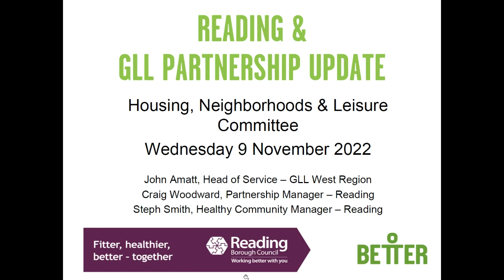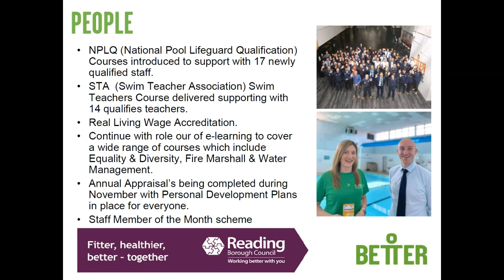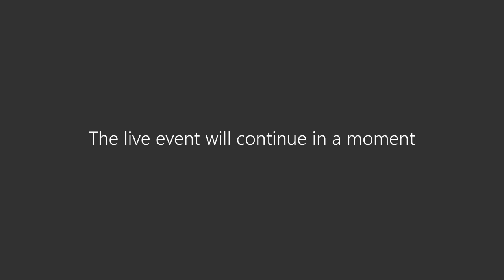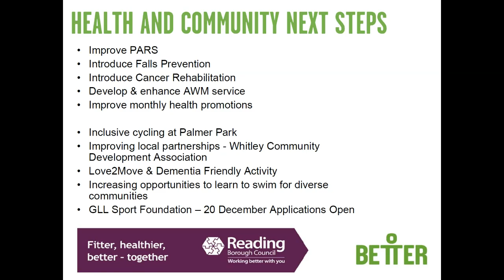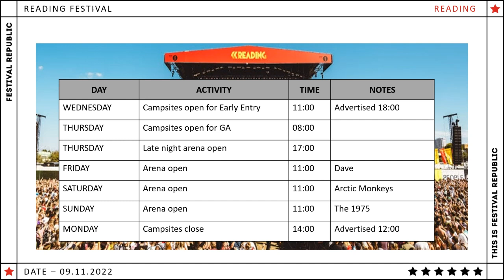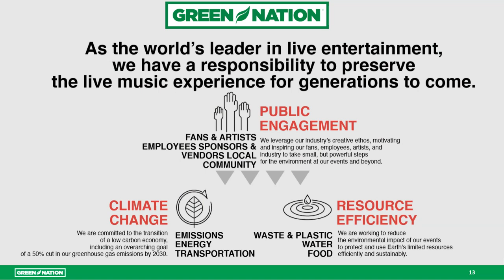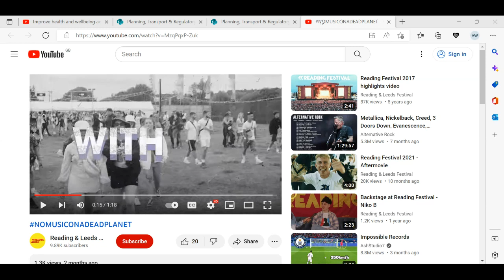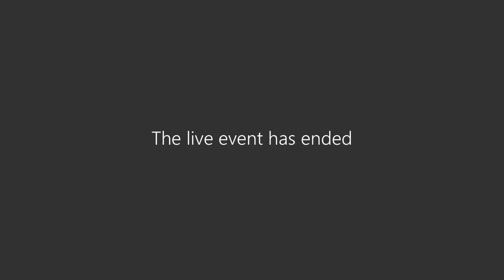Housing, Neighbourhoods & Leisure Committee - 9 November 2022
The proceeding of the Housing, Neighbourhoods & Leisure Committee meeting held on 9 November 2022